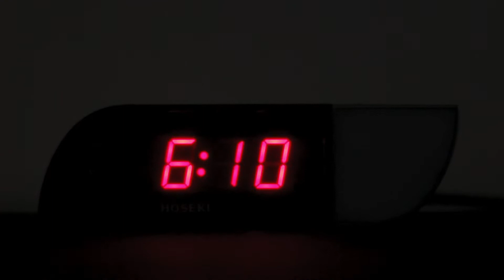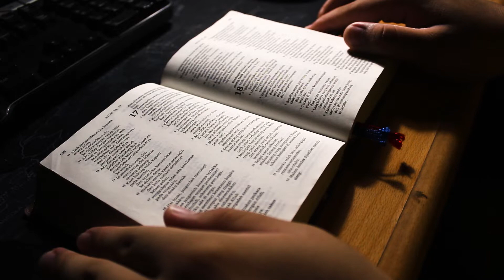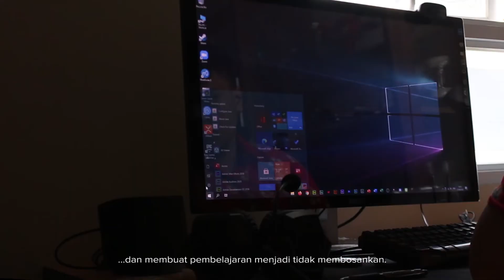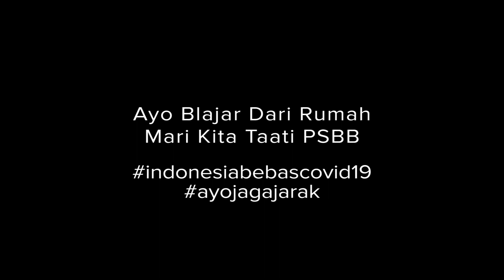Tiara Kasih Senior High School | Online Learning IPA Edition